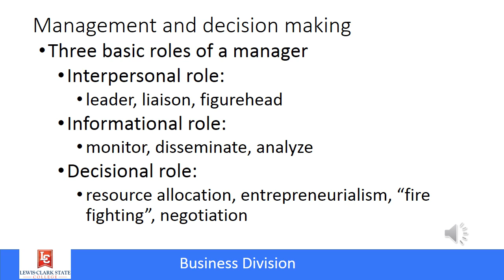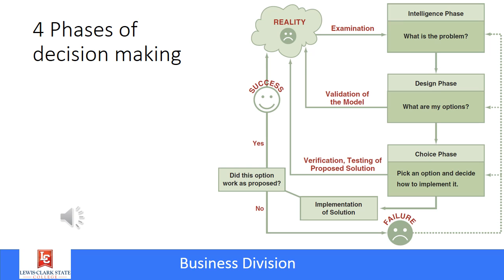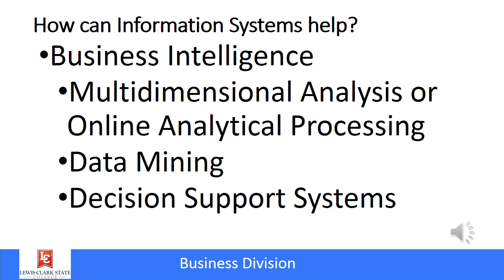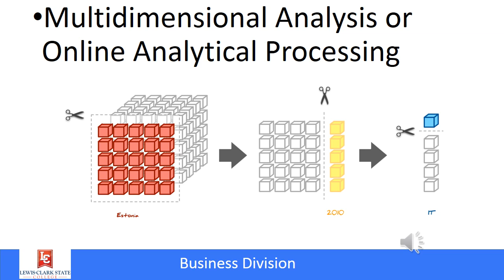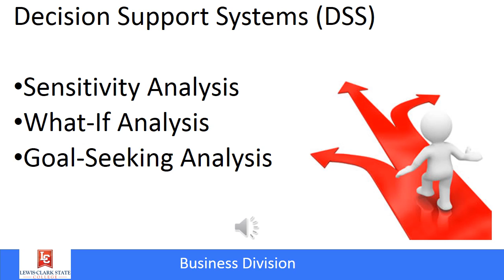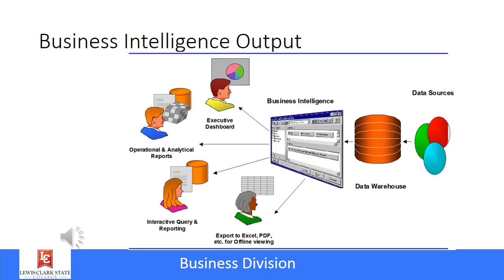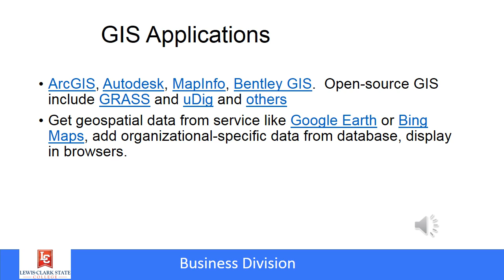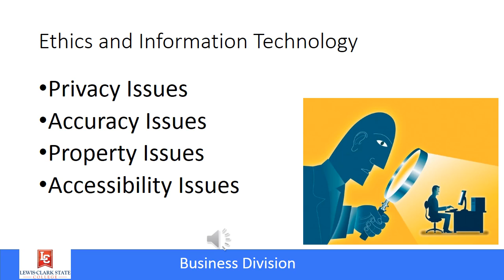Management Information Systems: Business Intelligence and privacy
This video covers the business intelligence chapter in a management information course. Additional videos, resources, and free downloads are available

0:00 Introduction
0:15 Management and decision making •Three basic roles of a manager
0:48 4 Phases of decision making
1:57 How can Information Systems help? •Business Intelligence
3:02 Multidimensional Analysis or Online Analytical Processing
4:42 Business Intelligence Output
6:38 Geographic Information Systems
7:05 GIS Applications
7:18 Ethics in the Corporate Environment
7:53 Ethics and Information Technology